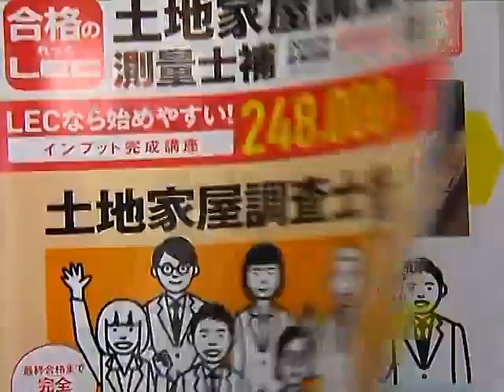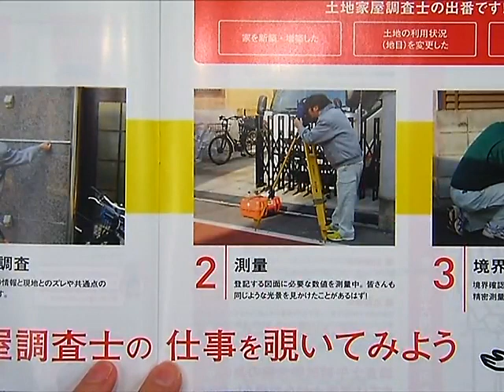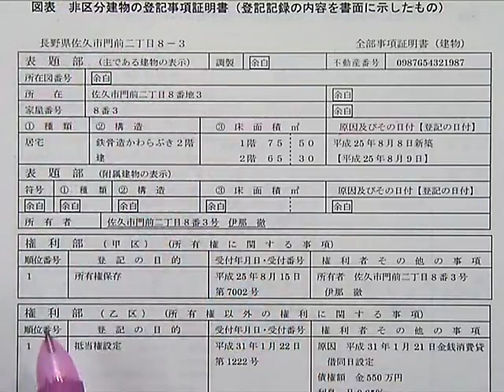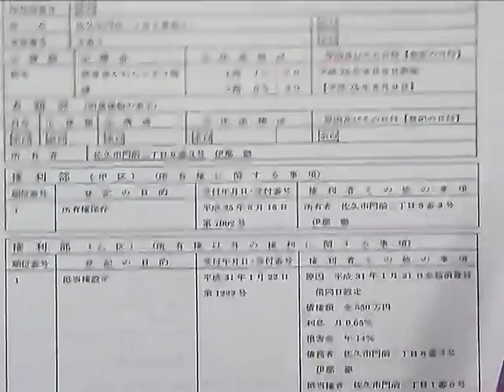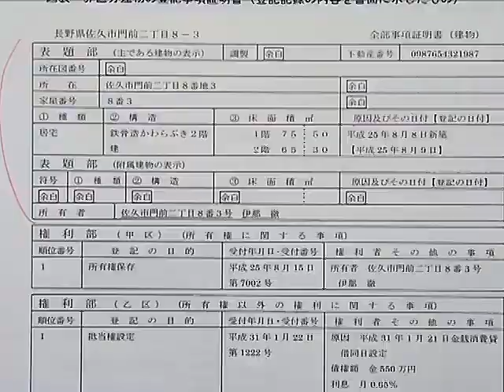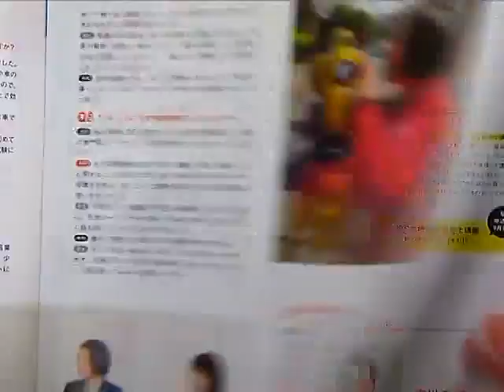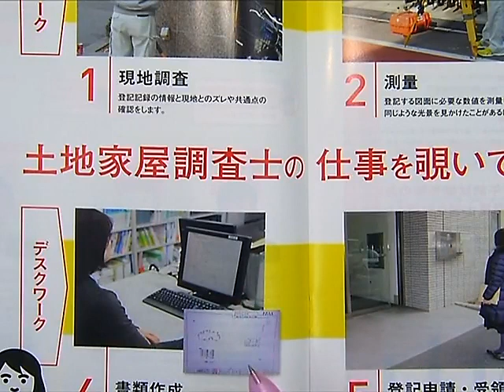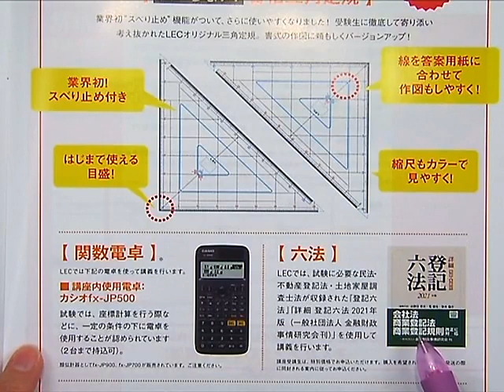【LEC調査士】高い専門性が魅力！土地家屋調査士ってどんな資格？？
突然ですが、皆さんは土地家屋調査士という資格をご存知ですか？

不動産登記の「表示に関する登記」の専門家である土地家屋調査士。

一体どんな仕事をしているのか、木村真弓LEC専任講師が
‹10分›で分かりやすくご紹介します！

※本ガイダンスは2021年収録した内容になります。
　ガイダンスで使用しているパンフレットは2022年合格向けのため、
  現在発行しているパンフレットとは内容が異なる場合がございます。